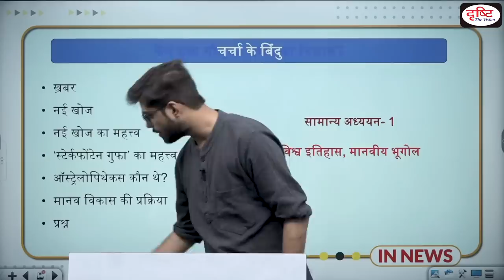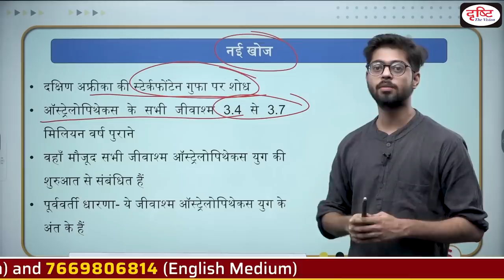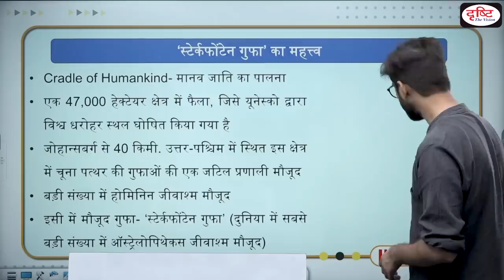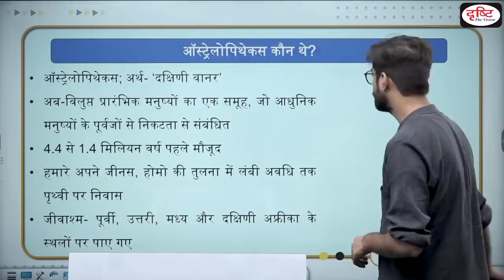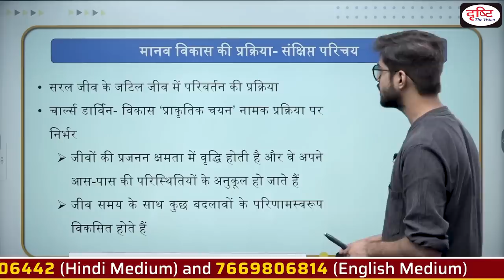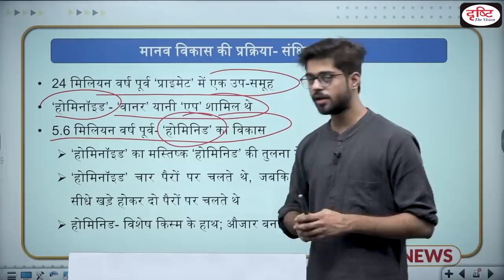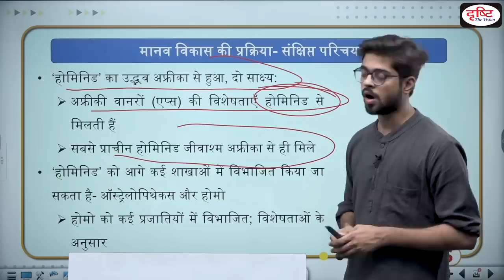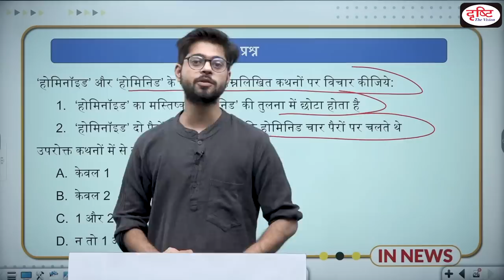Explained: Human Evolution Process- IN NEWS I Drishti IAS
The fossils of our earlier human ancestors, located in a cave in South Africa, are a million years older than previously understood according to a new study published in the journal Proceedings of the National Academy of Science on June 27. The researchers analysed the fossilised remains of Australopithecus from Sterkfontein caves and argued they lived at the same time as their East African counterparts like the famous Lucy, complicating the way scholars have understood human evolution..
• नई खोज
• नई खोज का महत्त्व
• ‘स्टेर्कफोंटेन गुफा’ का महत्त्व
• ऑस्ट्रेलोपिथेकस कौन थे?
• मानव विकास की प्रक्रिया

1. Videos by Dr. Vikas Divyakriti

2. Concept Talk- By Dr. Vikas Divyakirti